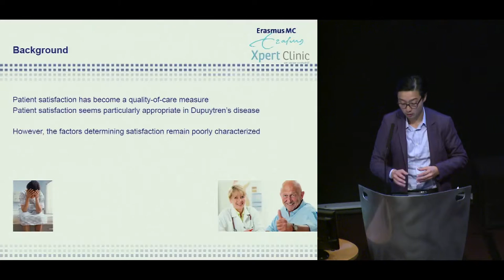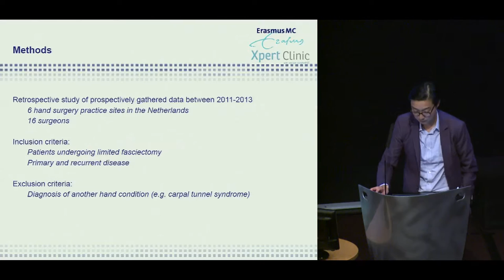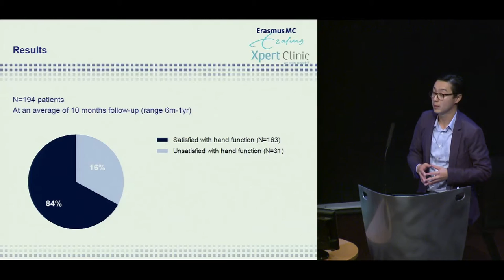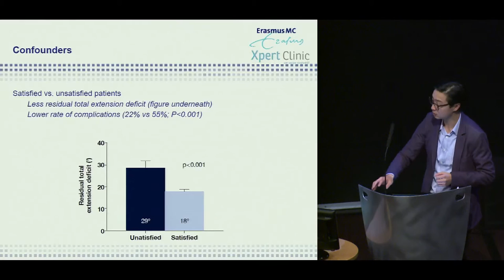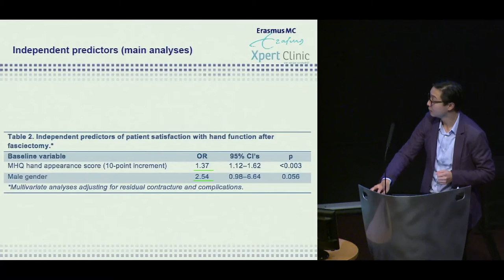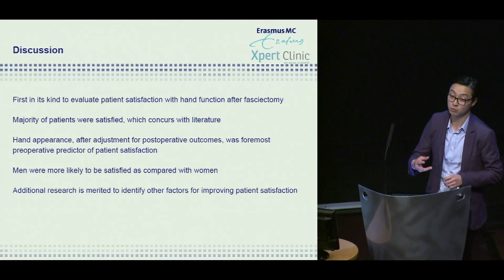Dr. Chao Zhou "Hand function following fasciectomy" 2015 Dupuytren Symposium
Dr. Chao Zhou presents "Patient satisfaction with hand function following fasciectomy for Dupuytren's contracture and its determinants" at the 2015 International Symposium on Dupuytren Disease in Groningen, The Netherlands.